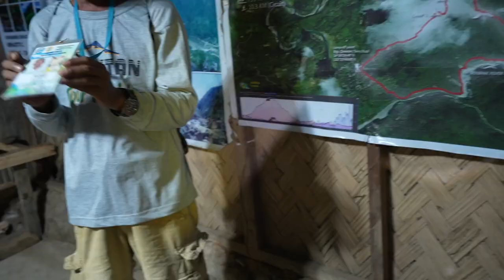VLOG: MY FIRST HIKE! (MT. DARAITAN 2022)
In this VLOG, my friend and I went to a hike for "beginners". Long story short, it wasn't! The hiking site is found in Tanay, Rizal. We booked it over on Mt. Daraitan's FB page and went to hike a few days after.

Sights:
Daraitan River
Mt. Daraitan Summit
Heart Peak (we didn't go)
Tinipak River

FAQS:
- 7 to 9 hour hike
- Fully vaccinated
- Bring your own food/water
- Not for beginners (in my opinion lol)